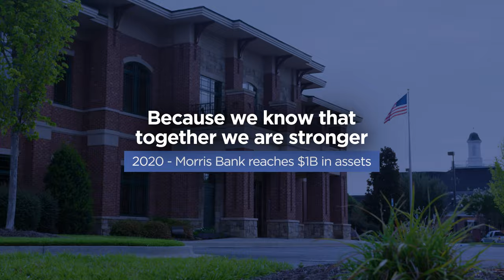Morris Bank Celebrates 70 Years of Community banking in Middle Georgia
n 1954, Morris Bank began with a deposit and handshake, and for the 70 years since then we  have worked tirelessly to make the town we call home stronger.

Over the years, Morris Bank has evolved as the needs of our community have evolved. And at every junction, with every change, every addition, we have asked ourselves the same question: Are we serving our community to the best of our ability?

That’s the question we asked In 2008, when we committed to lead the charge on revitalizing downtown Dublin. We asked this question again when we began to grow our community, adding Gordon, Grey, Houston, and Bulloch to the Morris Bank family. And it’s this same question at the forefront of our minds every time we sit across from a customer to make their dreams a reality.

Because, in the end, that’s what it's all about.

Stick around Morris Bank for a while, and you’ll probably hear someone say “It Pays to Bank Blue.” Why? Well, the short answer is you.

Every account opened, every deposit made, every business opened, or every home purchased - for 70 years, the one constant has been our community and customers that make this place what it is.

Thanks for a fantastic 70 year journey together. Here’s to 100 more.